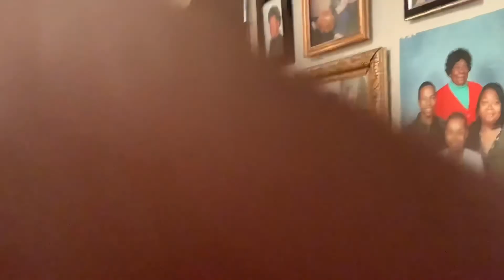Vlogtober: reacts: Trying the Pumpkin spice latte & Apple crisp Macchiato￼ at Starbucks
What’s going on?! You already know what time it is?! It’s LaMarr Kendell Time ! I’m back with another video for vlogtober // In today’s video I’ll be tasting some drinks and snacks from starbucks

You have any suggestions, want to collaborate, or send me items or words of encouragement?